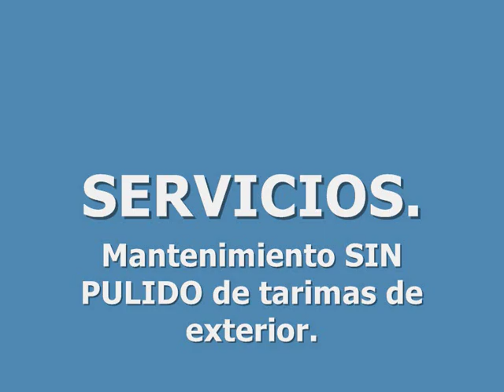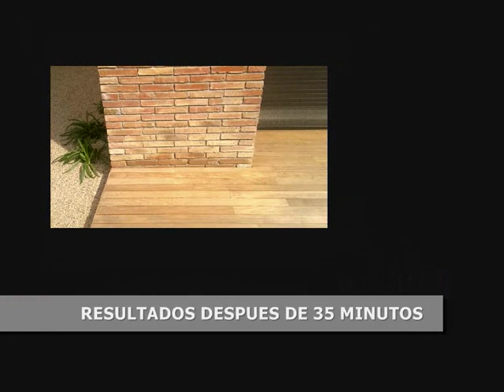MANTENER tarima exterior SIN PULIDO. KARCHER Y ACEITE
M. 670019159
Diseño y construccion de terrazas, patios, jardines en madera, tecnologica o artificial, cesped artificial, gravas decorativas, vegetacion e iluminacion, etc...
Construccion de cerramientos o casetas en terrazas,
Carpinteria interior, parquet, tarimas, puertas, armarios y escaleras.